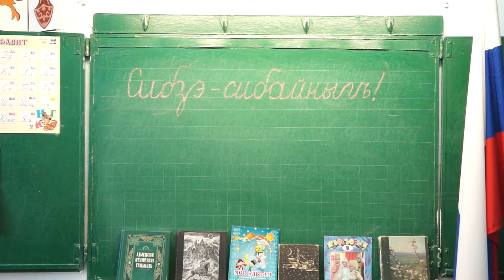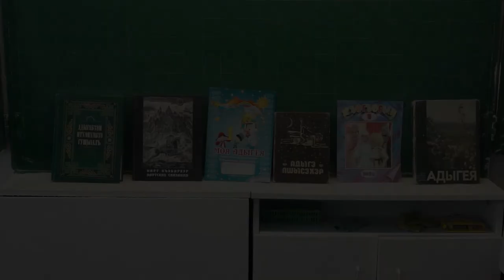22-02-2022 г День родного языка